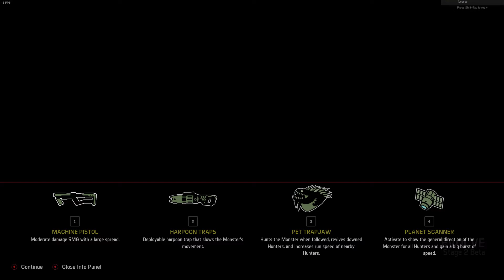Evolve Stage 2 Maggie VS The Johnny Sins Gorgon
Perks: Thrusters, Jetpack Recharge, Speedloader
I hate Gorgon...so much.